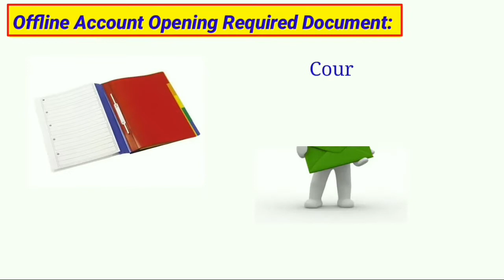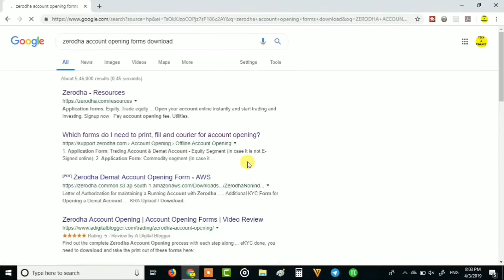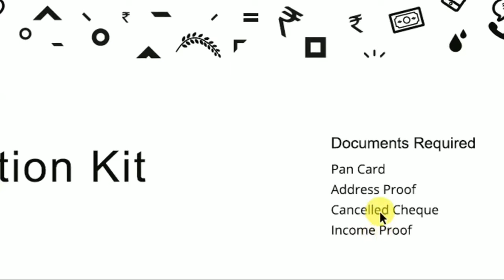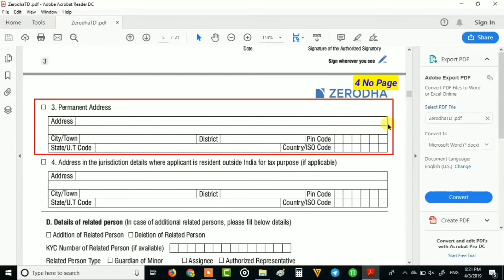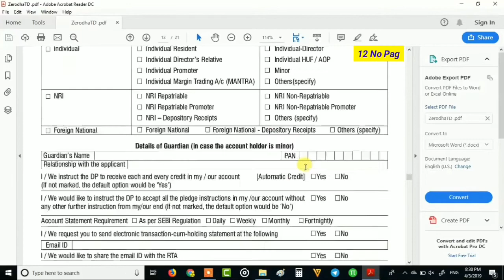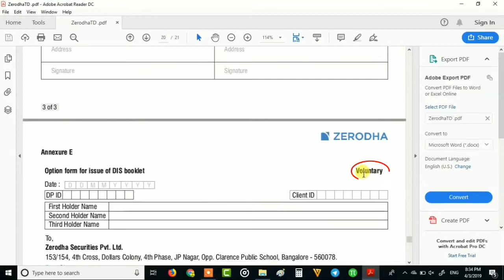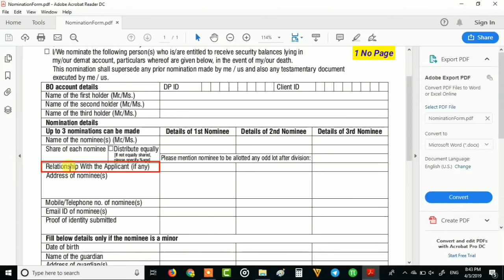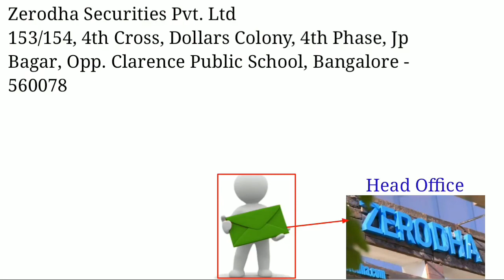Zerodha Offline Account Opening a to z process step by step 2019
Educational Video for Stock market Investors.

Link :- 👇🏻👇🏻👇🏻

Link :- ⤵️⤵️⤵️

Link ⤵️⤵️⤵️

Angle Broking free ...
## Your account opening link is

ALL MY VIDEOS AND RECOMMENDATION ARE ONLY FOR EDUCATIONAL AND MOTIVATIONAL PURPOSE.

Multibagger Penny Stocks :

rakesh,rakesh jhunjhunwala,crorepati,long term stock,multibagger stock,best share to invest money,best stock to buy today,best debt free company,best stock for long term investment in 2018,best share,till 2020,huge returns,top share to buy in 2018,stock market,share market,below rs 1,less than 10 rupee,below,under,best stocks,top share to invest in 2018,best penny stocks to buy,2018 best shares,best shares,long term best stocks,high dividend

 Top 5 Penny Stocks For 2018,
Top 10 Fundamentaly MultiBagger Stock ,MULTIBAGGER PENNY STOCKS,
25 Multibaggers Penny Stocks for 2020...